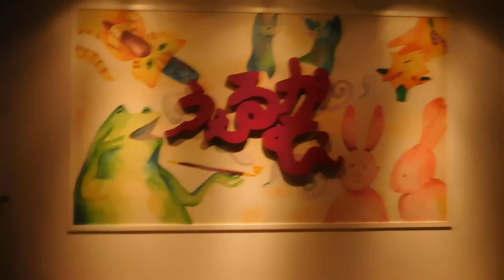DSCN1672横浜赤レンガ倉庫20171206アイススケート